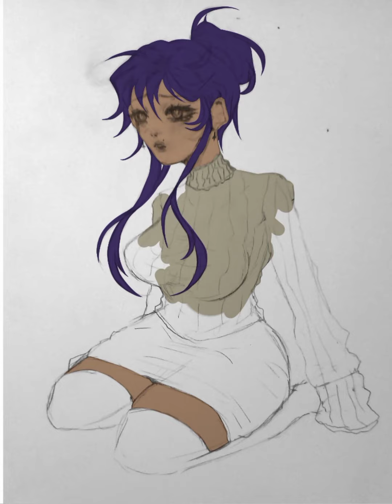The Portrait of Markov 👁️-Yuri Ddlc Speedpaint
had a Yuri sketch that was too good in my sketchbook so made it digital 😜